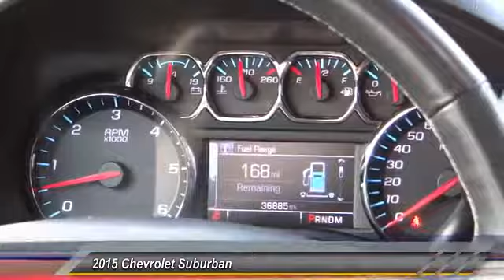2015 Chevrolet Suburban SIGNAL HILL, LONG BEACH, SEAL BEACH, LAKEWOOD, CARSON TFR281007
2015 Chevrolet Suburban 2WD 4dr LTZ

Boulevard Cadillac
2850 Cherry Ave.

BOULEVARD CADILLAC PROUDLY SERVICING SIGNAL HILL, LONG BEACH, SEAL BEACH, LAKEWOOD, CARSON, & SURROUNDING SOUTHERN CALIFORNIA LOCATIONS. THIS 2015 Chevrolet SUBURBAN IS EQUIPPED WITH A 5.3L V8 16V GDI OHV, AUTOMATIC TRANSMISSION, AND RECEIVES AN ESTIMATED 16 City/23 Hwy MPG. CONTACT BOULEVARD CADILLAC AT TO SCHEDULE A TEST DRIVE AND TAKE THIS 2015 Chevrolet SUBURBAN HOME TODAY, OR VISIT OUR SHOWROOM CONVENIENTLY LOCATED AT 2850 CHERRY AVE., SIGNAL HILL, CA 90755. STOCK #: TFR281007 | 2015 Chevrolet Suburban 2WD 4dr LTZ 2015 Chevrolet SUBURBAN 2WD 4dr LTZ STOCK #: TFR281007 | VIN: 1GNSCKKC4FR281007 | 2015 Chevrolet Suburban 2WD 4dr LTZ Boulevard Cadillac BOULEVARD HAS BEEN SATISFYING SOUTHERN CALIFORNIA CAR BUYERS SINCE 1961. FRIENDLY & FAMILY OWNED. PLEASE CHECK US OUT ONLINE AT BOULEVARD4U.COM FOR MORE INFORMATION.